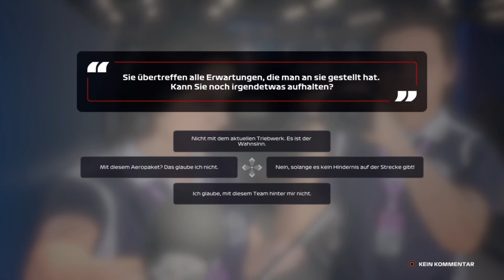F1 2020 My Team Karriere S2R19 #57 USA Rennen